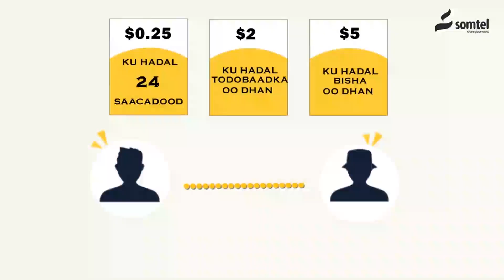''Diwaangelin Kama Qabsoomi Karto Gobolka Togdheer "'Maayer Ku-Xigeenka Burco.